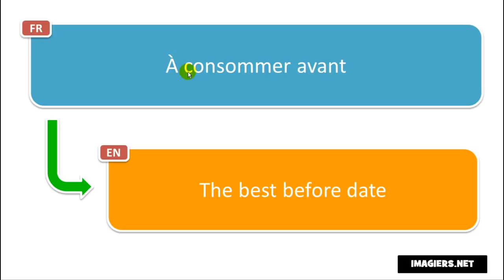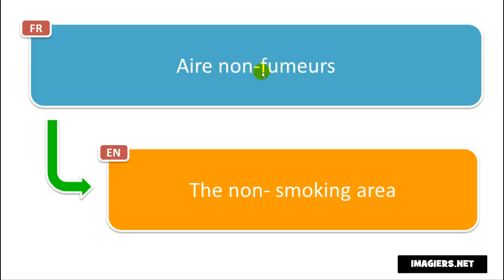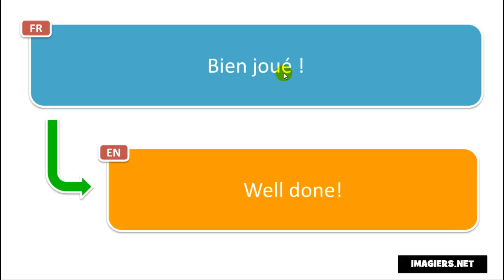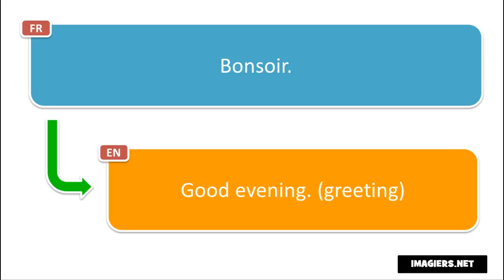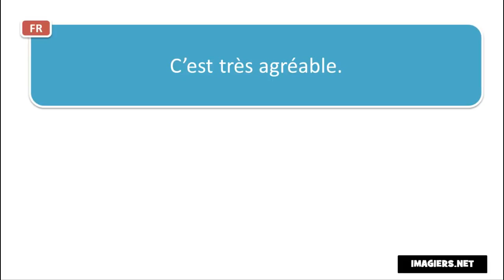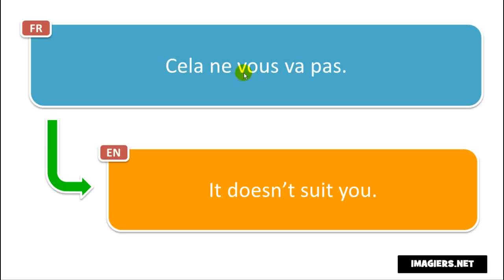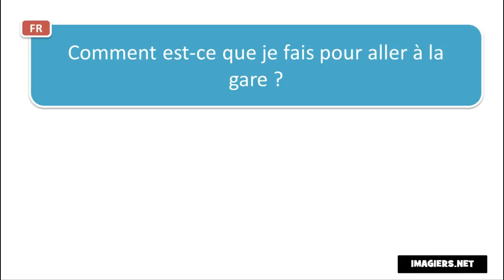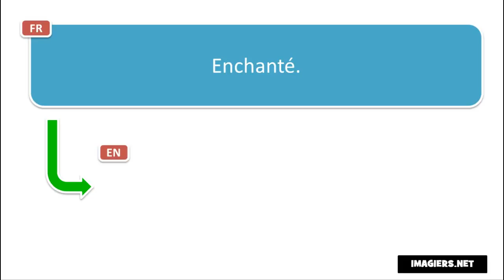Õpi prantsuse keelt # 80 phrases et mots en français